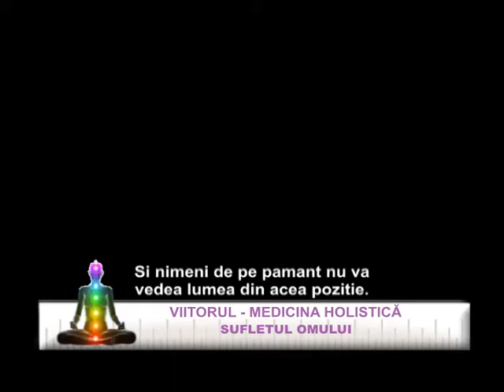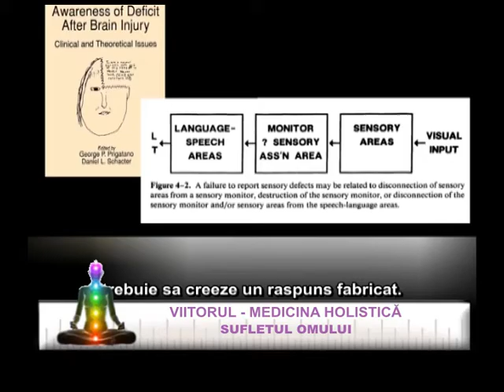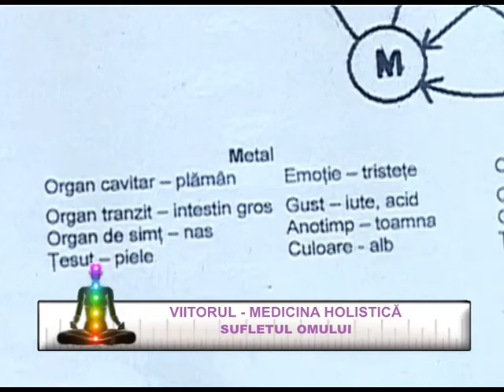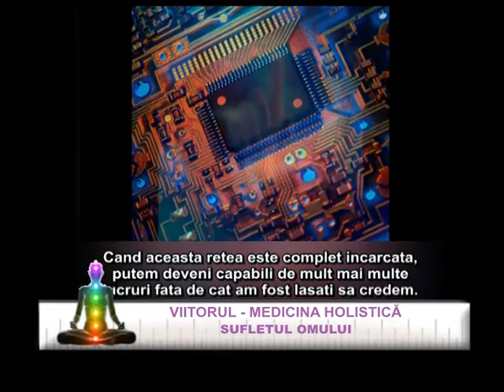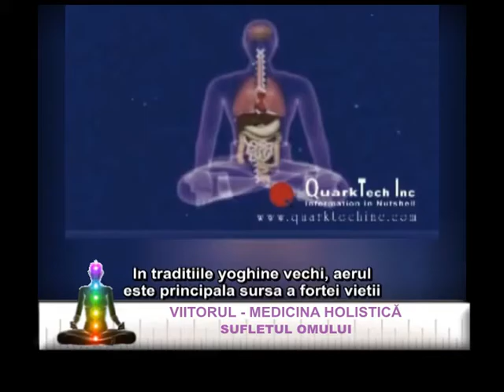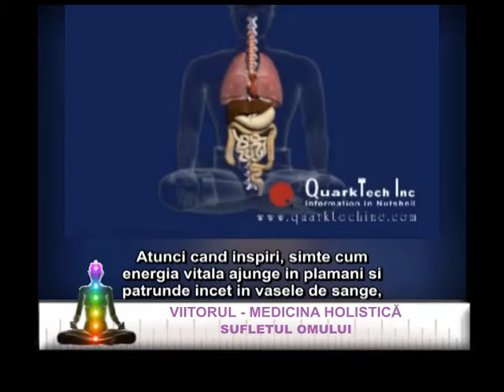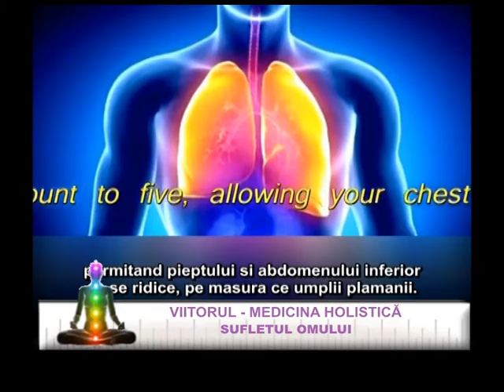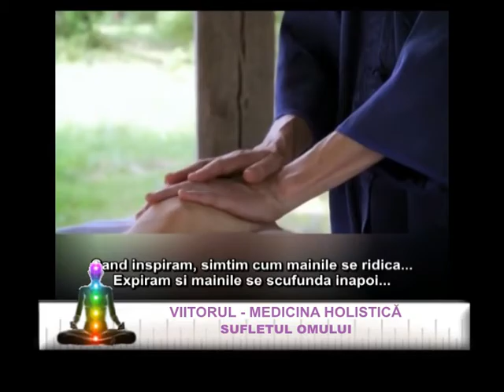Sufletul omului - 01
In aceasta emisiune d-na doctor Florinela Balan, medic de medicina holistica la Clinica Aura Vita abordeaa o tema interesanta, si anume "Sufletul omului".

Vom afla pe parcursul emisiunii informatii interesante cu privire la importanta sufletului in medicina holistica, dar legatura acestuia cu Constiinta, si modul in care acestea se intrpatrund.

O emisiune intereanta pe care va invitam sa o vizionat si, de ce nu, sa o comentati.